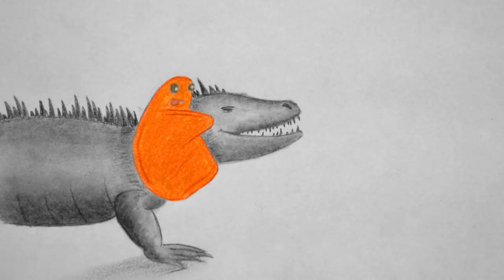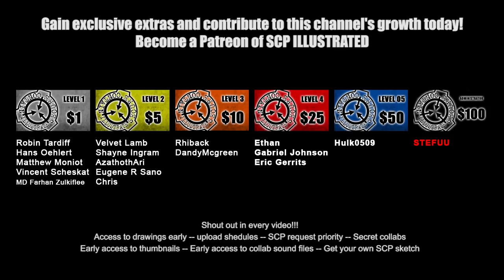SCP-999 - The Tickle Monster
With thanks to all my amazing patreons, thank you for supporting me and this channel:

SHARE to bring more people to the channel

IF YOU WISH TO USE ANY OF MY ARTWORK IN YOUR OWN VIDEOS YOU ARE FREE TO DO SO SO LONG AS I AM REFERENCED IN THE DESCRIPTION WITH A CHANNEL LINK, YOU ARE NOT MAKING ANY KIND OF PROFIT OFF OF MY HARD WORK AND YOU DO NOT CLAIM IT AS YOUR OWN WORK. MY ARTWORK IS NOT TO BE USED FOR ANY KIND OF COMMERCIAL USE OR GAIN UNLESS I HAVE SAID IT IS OK TO DO SO.

If you would like to commission your own sketch or are interested in sponsoring the channel through product ads then please get in touch through the email address in the "about" tab.